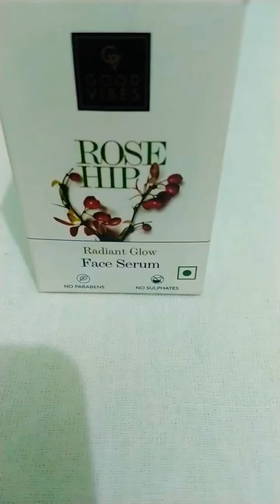Good vibes Rose Hip Face Serum review 😊 link is in discription box 🎁👇